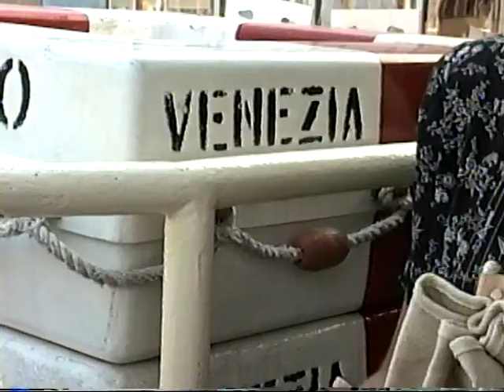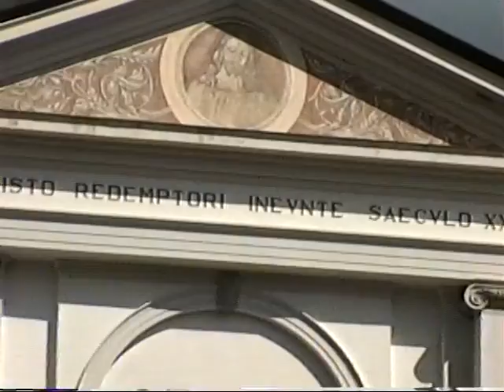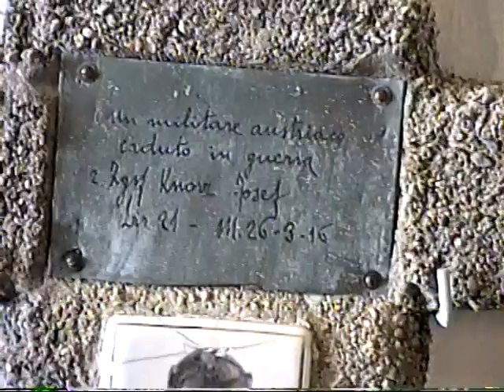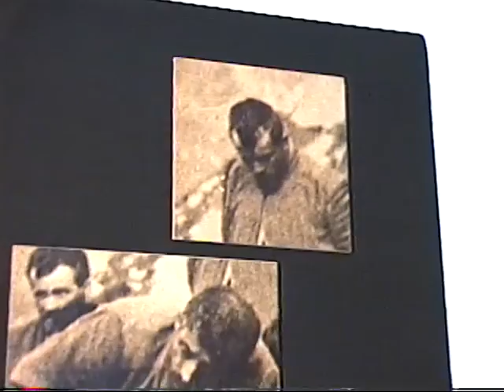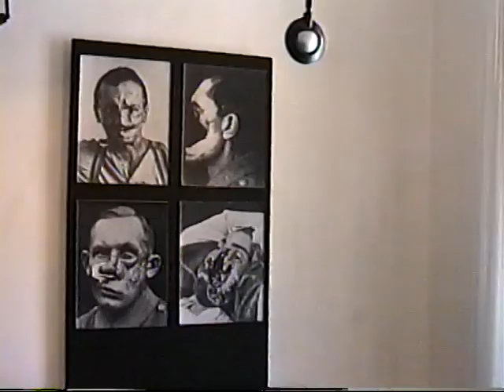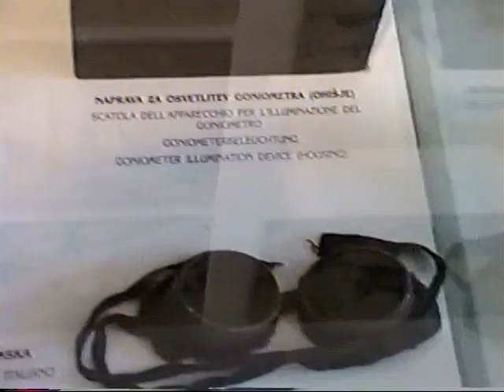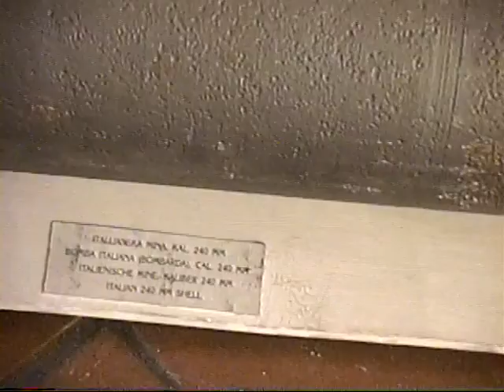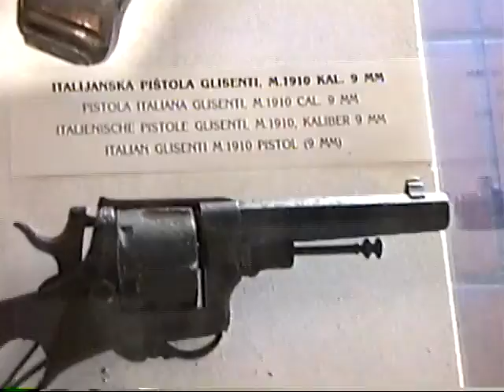Motorcycle trip Part 2 1994